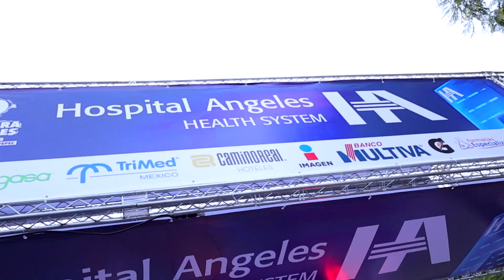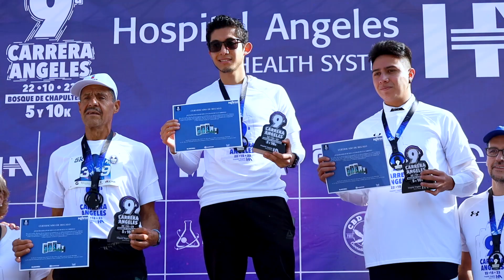9a Carrera Angeles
El pasado 22 de octubre  el emblemático Bosque de Chapultepec fue testigo de nuestra determinación y vibró con la energía de todos los participantes.
¿Nos vemos en el 2024?